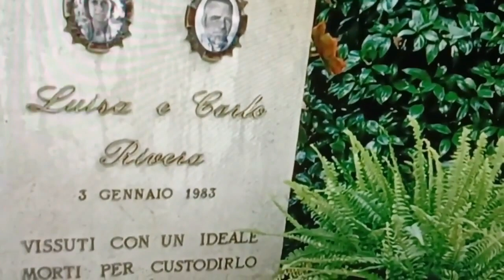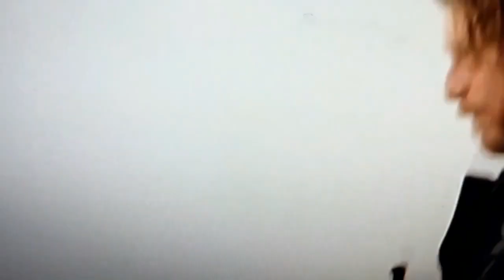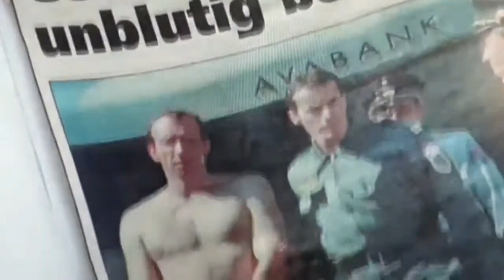REX ♥ CHIEN FLIC Z * 430